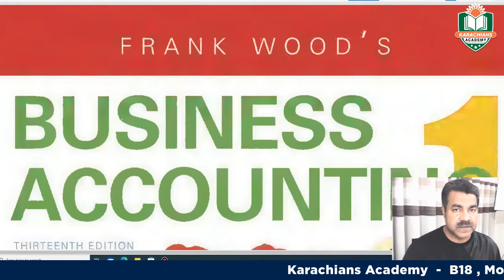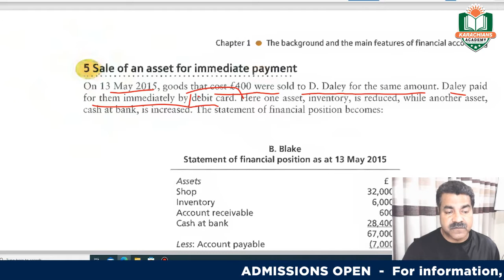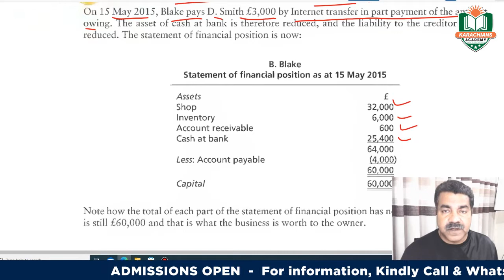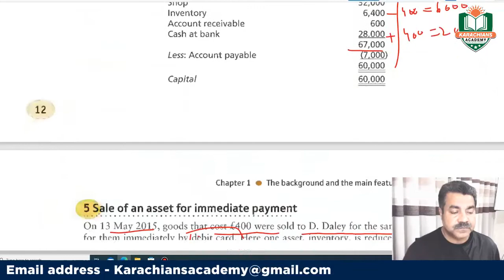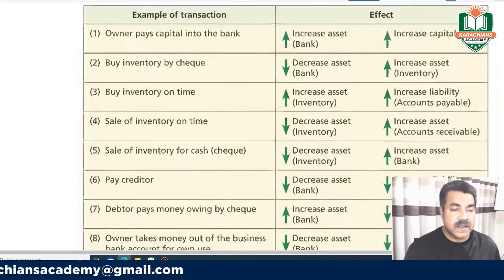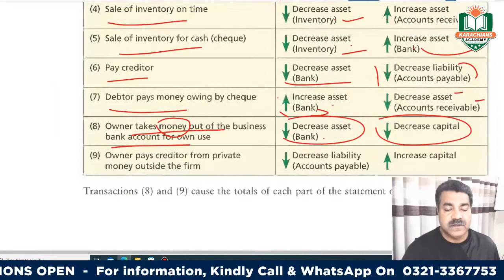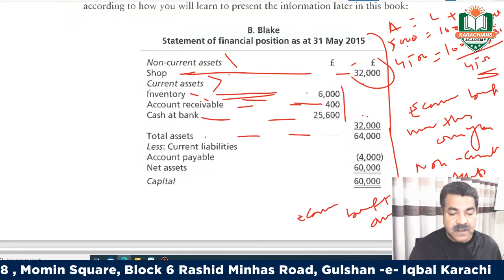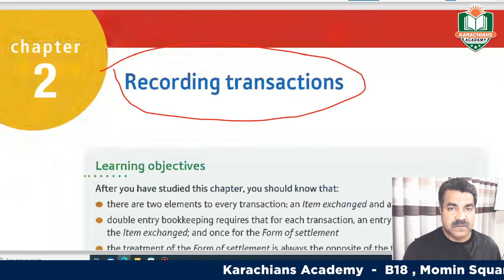O LEVEL ACCOUNTING | FRANK WOOD BUSINESS ACCOUNTING SERIES LECTURE 4 STATEMENT of FINANCIAL POSITION